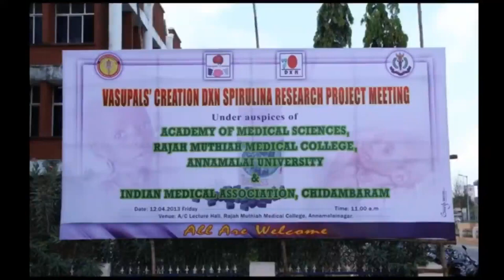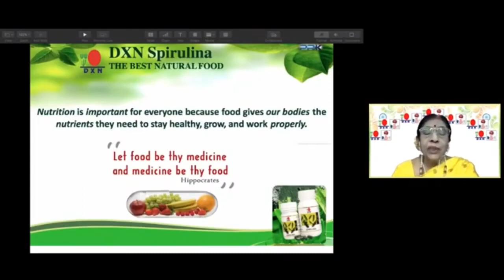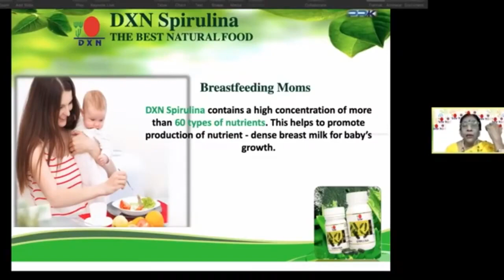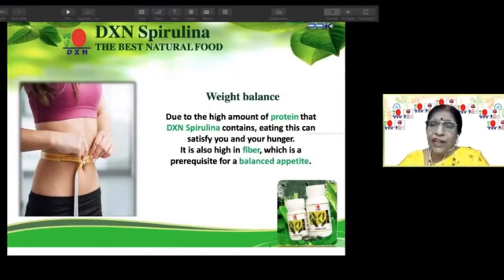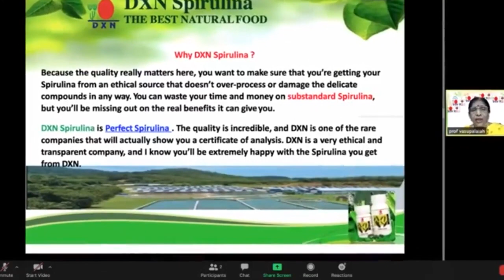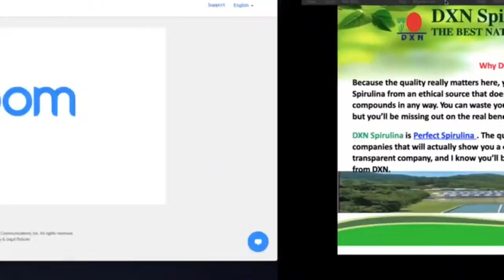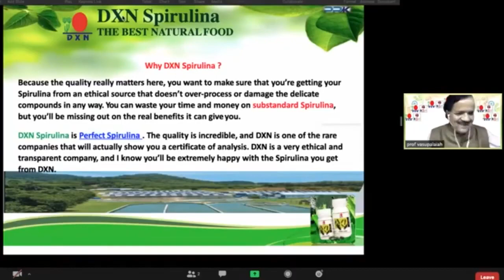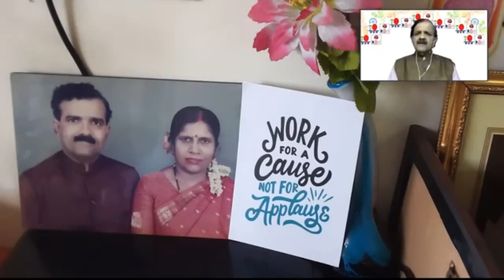King Of Food Spirulina | Spirulina Benefits by Dr Rathna Vasupal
Is spirulina good for prostate enlargement?
Is spirulina good for weight loss?
क्या प्रोस्टेट बढ़ाने के लिए स्पिरुलिना अच्छा है?
Pure Hawaiian Spirulina benefits
Go green Spirulina benefits
Spirulina detox benefits
Is it worth taking spirulina
Spirulina age limit
Spirulina absorption
spirulina best protein
spirulina kyo lena chahiye
Spirulina
Food
spirulina capsules
spirulina benefits
spirulina tablets
spirulina powder
spirulina in hindi
spirulina patanjali Immune support supplement
spirulina protein
spirulina farming
spirulina tablets uses in hindi
spirulina buyers in india
spirulina side effects
spirulina nutrition

Dr.Rathna Vasupal
MBBS, FCGP, FCIP, FAGE, ECFMG (USA)
SPECIALIST IN FAMILY MEDICINE